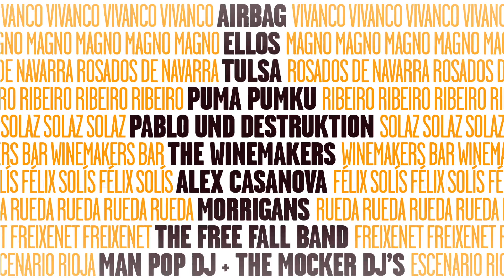Rosados Navarra en Enofestival 2015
El 11 de abril el Círculo de Bellas Artes de Madrid acoge una nueva edición del Enofestival. El Festival que armoniza la música más actual con el vino. Los rosados Navarra vuelven de nuevo para seducir al público.